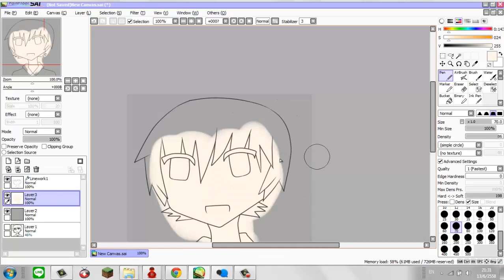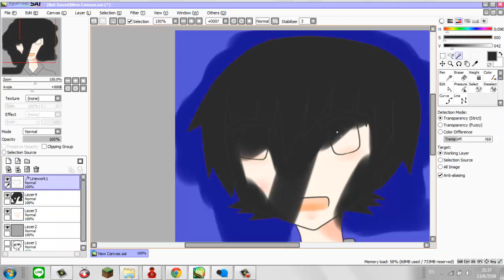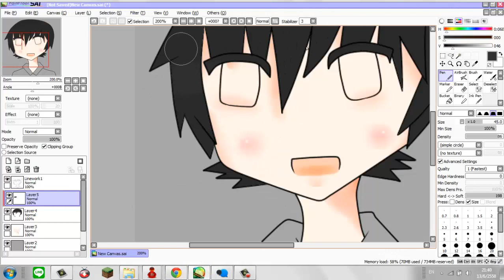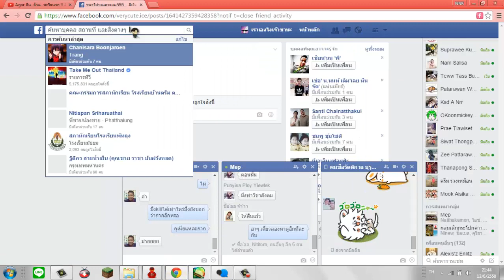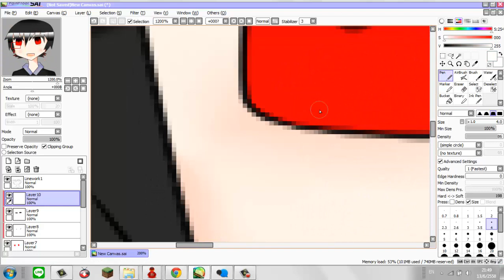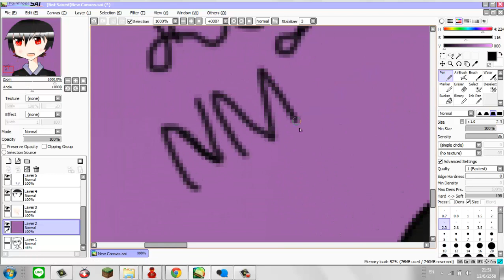Speed paint [Heartzelia GamePlay]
ว่างเกินไปไม่รุ้จะทำอะไร วาดให้เล่นๆ 5555